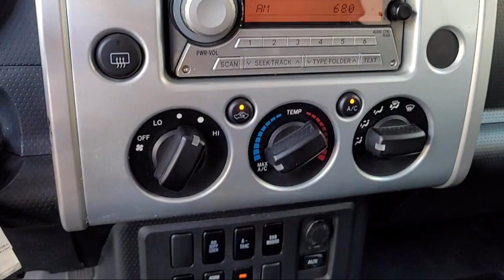2007 Toyota FJ Cruiser Sport Utility Napa Vallejo Fairfield Petaluma Santa Rosa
2007 Toyota FJ Cruiser Sport Utility Stock Number: TL9040 Vin:JTEBU11F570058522.